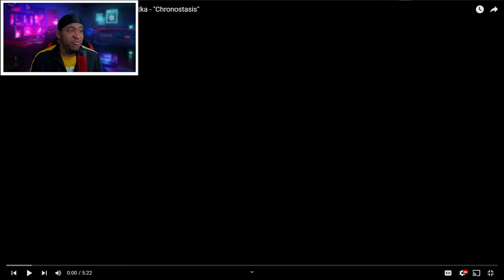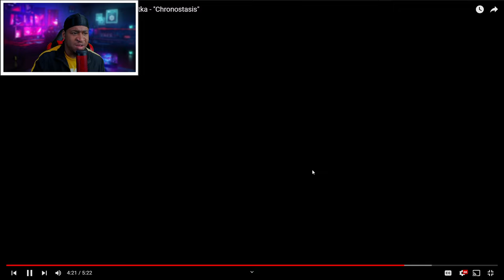YOU WONT Believe WHAT MATT DID! Matt Garstka Is Just Unreal! OMG!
Meinl Cymbals - Victoria w/ Matt Garstka - "Chronostasis"